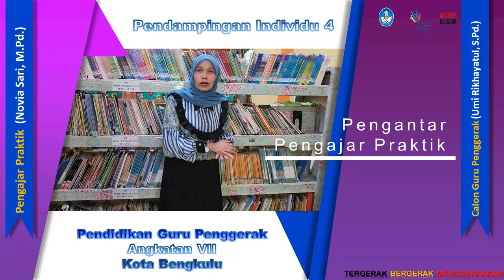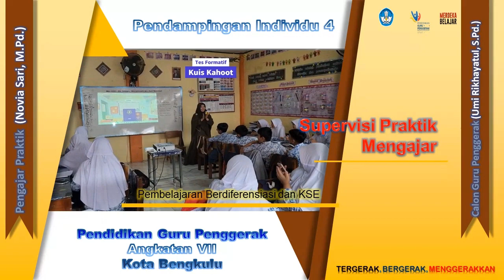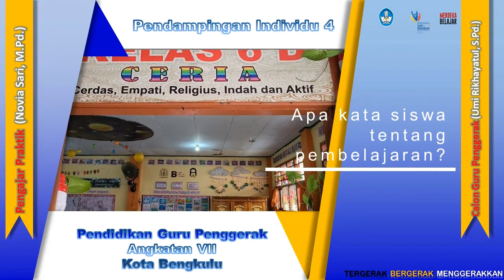PENDAMPINGAN INDIVIDU 4 CALON GURU PENGGERAK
✅Tema Pendampingan: Evaluasi dan Pengembangan Proses Pembelajaran

✅Fokus Pendampingan
✍Observasi kelas Calon Guru Penggerak untuk melihat penerapan modul Budaya Positif, Pembelajaran Berdiferensiasi, dan Kompetensi Sosial Emosional
✍Penilaian Observasi Praktik Pembelajaran

✅  Supervisor: Pengajar Praktik, Novia Sari, M.Pd.
Calon Guru Penggerak: Umi Rikhayatul, S.Pd.